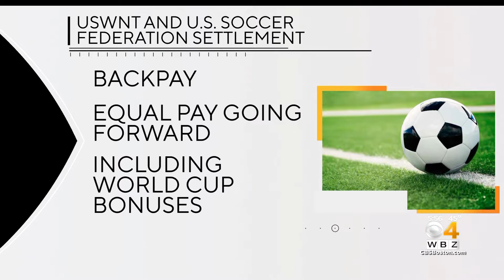USWNT Reaches $24M Settlement With US Soccer Federation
IN 2019, after their fourth World cup victory, the players filed the equal pay discrimination lawsuit. WBZ-TV's Steve Burton reports.